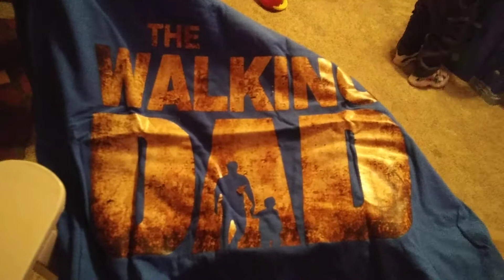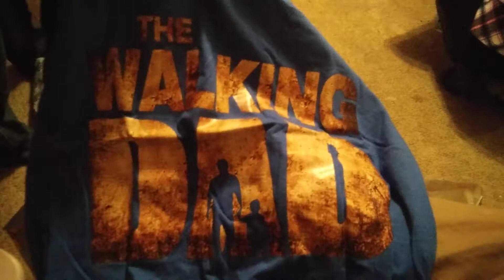CHRISTMAS DAY 2019 - The Walking Dad & PJ Masks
SPAM ME. FLOOD ME. BRING YOUR CLAW GAME

My eBay Store if you wish to show support for my channel and video content:

I love my viewers and I appreciate the support however it is that you contribute. Thank You so much. Want to send any gifts or fanmail our way? Want us to taste test a product? Are you a company with products and such that you'd like me to help review,sample,or influence?